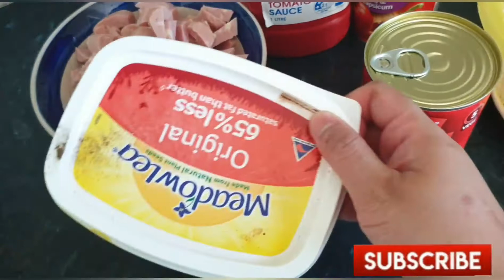Vlog#198 tambayan ang kusina/tapos nasa gawaing bahay/luto ng Spaghetti sauce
Name:Ara Respicio
Address:190 Cleghorn road,RD1 Opio Otautau
Post Code:9689
Country:New Zealand